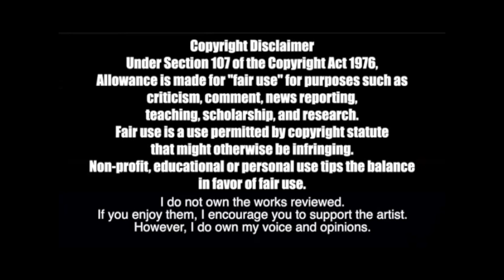TRYING TO STAN DORIAN ELECTRA!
Bill listens to the music of Dorian Electra for the first time! Taking your most suggested songs from the comments, and no context, is Bill ready for their messages? Will everything go over Bills head? Check out his thoughts, analysis, review, and reactions!

thethirdbill
# 249​
2364 Essington Rd